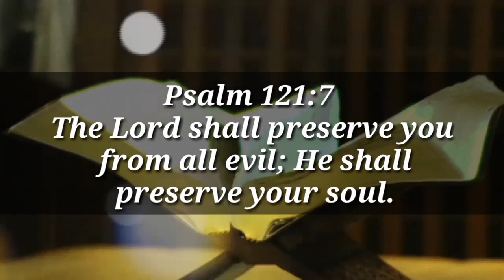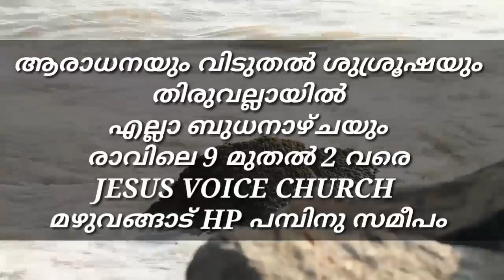Pr.Ani.George Morning Message